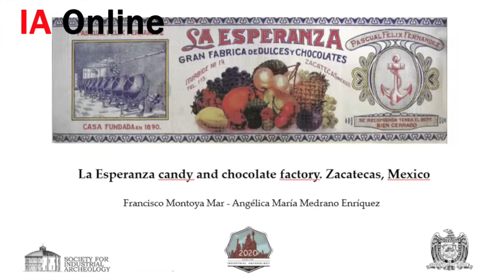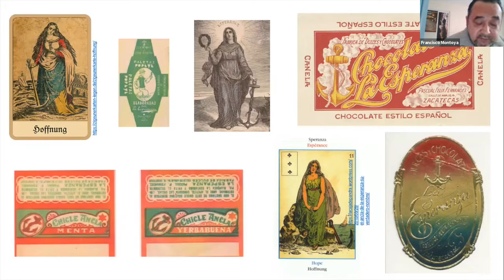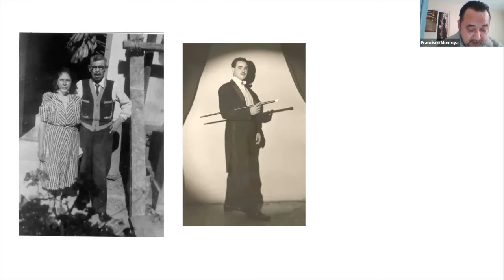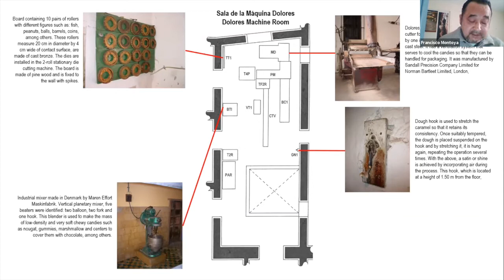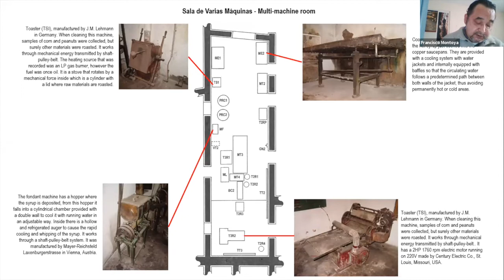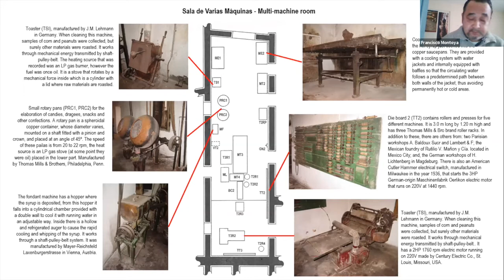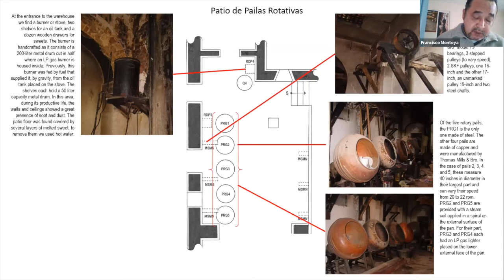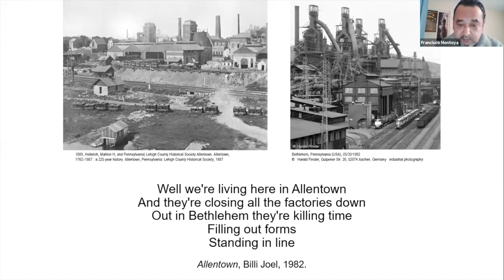IA Online Session 8: La Esperanza Candy and Chocolate Factory with Franciso Montoya Mar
Francisco Montoya Mar presents on La Esperanza candy and chocolate factory. Zacatecas, Mexico."

From Session 8 of "IA Online."

IA Online is a production of the Society for Industrial Archeology.

The SIA is dedicated to the study, interpretation and preservation of industrial sites, structures, artifacts and technology and is North America's foremost network of people with academic, professional and avocational interest in the industrial past.